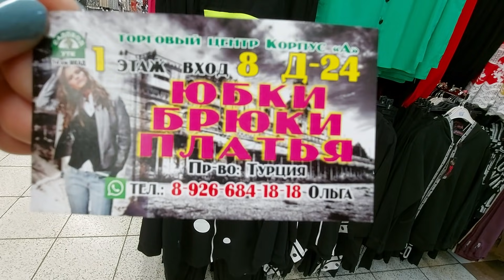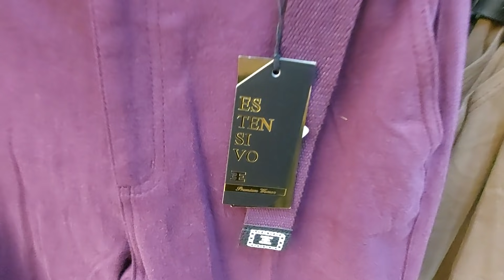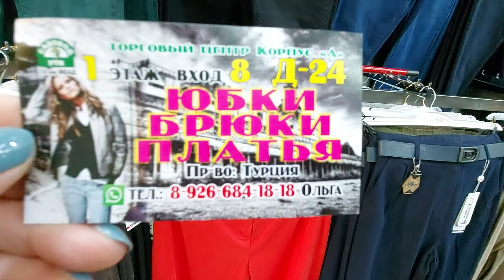САДОВОД ТУРЕЦКАЯ ОДЕЖДА НОВИНКА ОСЕНИ 2021Г/БРЮКИ🥰/СПОРТИВНЫЕ КОСТЮМЫ🥰😍🤩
САДОВОД ТУРЕЦКАЯ ОДЕЖДА НОВИНКА ОСЕНИ 2021Г/БРЮКИ🥰/СПОРТИВНЫЕ КОСТЮМЫ🥰😍🤩 !     ,ГРУППА ВК